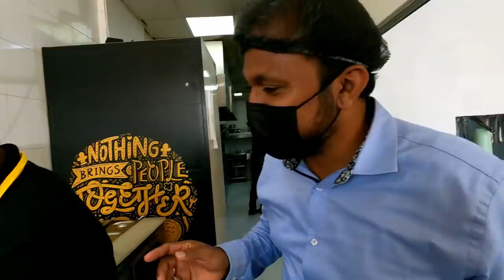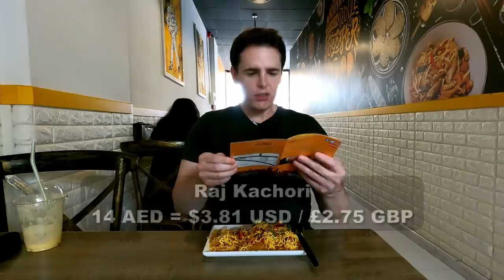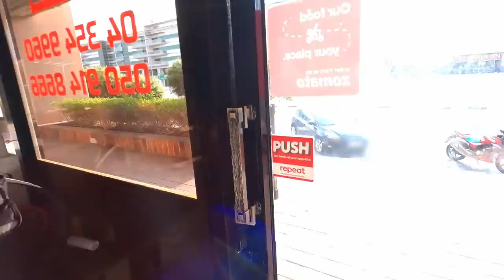Mumbai's Famous Street Food in Dubai 🇮🇳🇦🇪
I enjoyed some delicious desi chaat such as Mumbai's famous Vada Pav, right here in Dubai.

I visited 'Mumbai N Chinese Street', a restaurant in the Karama area that specialises in typical Mumbai street food and Indo-Chinese good.

Being located in a local area, rather than a tourist area, the food is specifically aimed at the Indian expat community as well as Indian food lovers such as myself. That means the authenticity is on point and prices aren't inflated.

I was invited into the kitchen to watch my chaats being made from scratch. Food like Vada Pav, Raj Kachori, Dahi Puri and Sev Puri are always made fresh with each order. They can't be pre-made because the food will be ruined after some minutes. For example, putting anything moist into a puri is going to make it soggy in a short amount of time.

After enjoying the chaat I wanted to enjoy a main meal from the Indo-Chinese menu. That's all I had room for in my stomach, one main meal. I ended up with four of them though, because the restaurant owner was keen to show me more of his most popular dishes.

Again, I was invited into the kitchen to watch the making of my Garlic Chicken Chili Fried Rice, Schezwan Chicken Noodles, Drums of Heaven and Paneer.

The most popular dish on the menu is the Drums of Heaven which are fried marinated chicken drumsticks that fried again in a wok with a thick sweet and spicy sauce. They tasted amazing but the spice level was too much for me and I started sweating. The did taste so good that I was prepared to battle through the spiciness though.

Of course I couldn't even come close to finishing the four meals which were all served in a generous size portion. It's all good though because my Airbnb has a microwave and this type of food like fried rice re-cooks later very well.

Restaurant address:

MUMBAI - N - CHINESE STREET ( Karama Branch)
Shop Number 18,
Zabeel Building,
Karama
Dubai

0:00 Making Chaat
06:51 Eating Chaat
14:17 Making Indo-Chinese
19:51 Eating Indo-Chinese